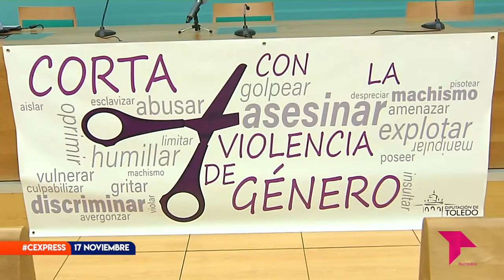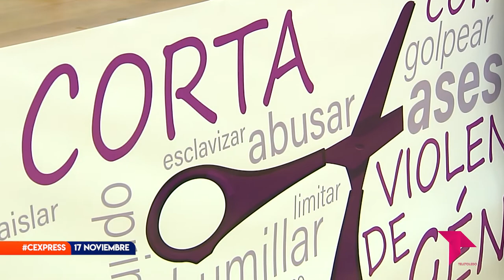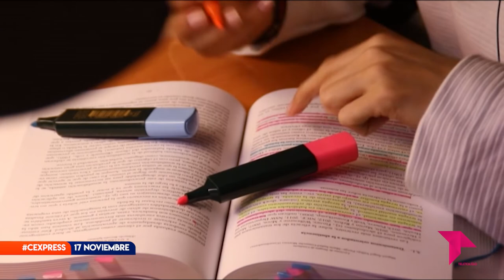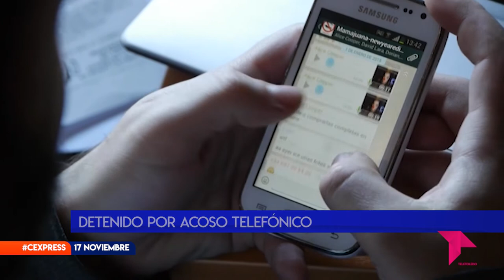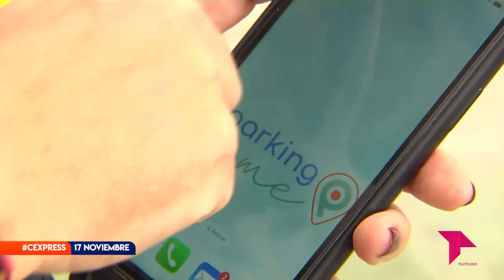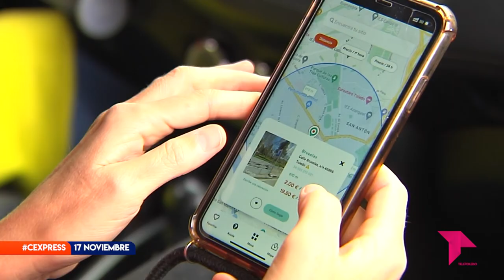CONECTAMOS EXPRESS JUEVES 17 DE NOVIEMBRE 2022